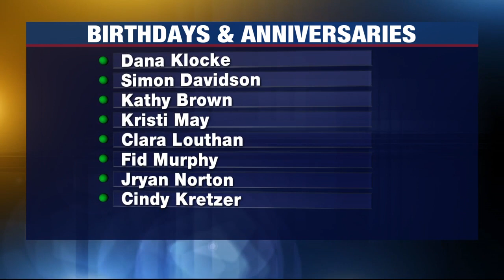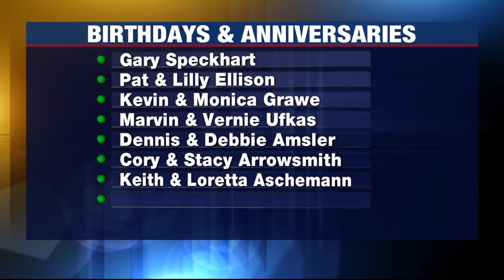Birthdays and Anniversaries: October 8, 2021